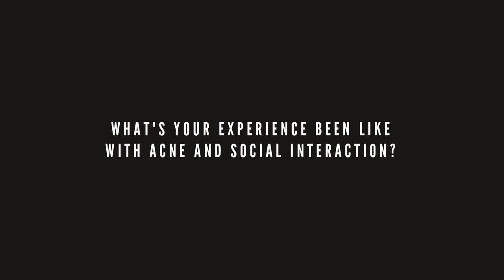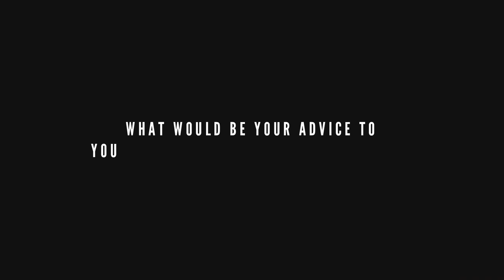How to face acne with confidence? / BANISH Acne Diaries: Constanza´s Confident Smile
For our special extended cut of this BANISH Acne Diaries episode we´ll meet Constanza a young lady from Venezuela whose contagious positive attitude and big smile will give you a different outlook on dealing with acne. She shares about her struggles with acne and how she manages to stay positive and confident, as well as her positive experience using BANISH.

To participate in this Giveaway leave a comment with your thoughts on Constanza´s story down below, and follow our new inspirational Instagram account @banish Winner will be updated on Thursday, October 10th at 8 pm pst! Prize is a Banish Kit 2.0 + Elixir!

This footage is part of our BANISH Acne Diaries initiative, where we interview real BANISH customers and EVERYONE who has an inspirational story to tell so that they can create a positive impact for everyone who needs to know they are not alone on their acne journey.

DO YOU WANT YOUR ACNE/INSPIRING STORY TO BE FEATURED ON BANISH Acne Diaries?